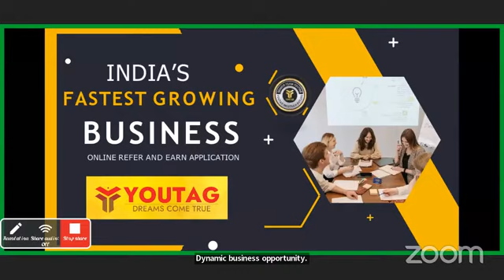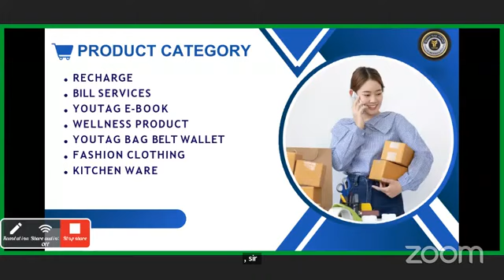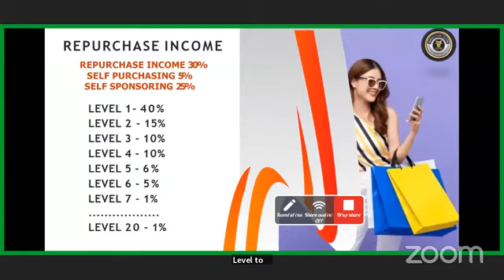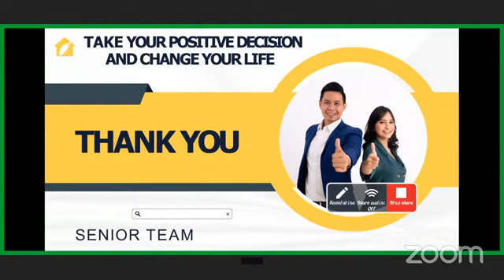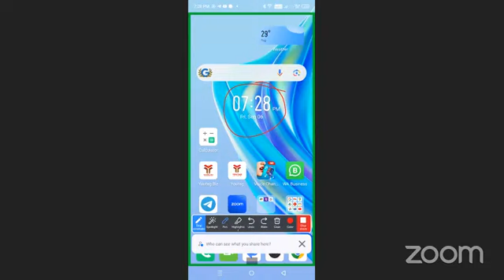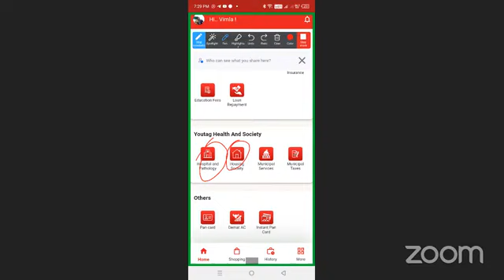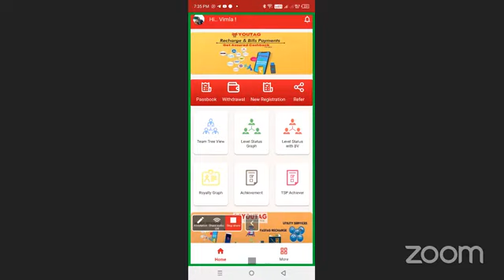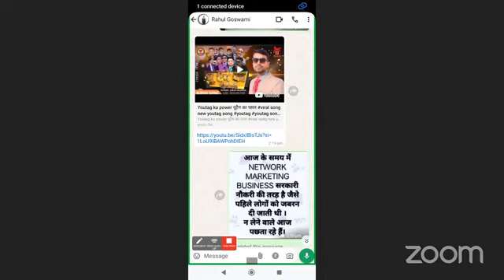YOUTAG BUSSNES PLAN 1334230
💥 *न्यू लॉचिंग, फ़ैमिली सिक्योरिटी प्लान @949/* 📢📢📢📢🎉🎊

*1.) अब केवल 949 रू में बड़ा धमाका*

♦️ मोबाईल रिचार्ज पर सेल्फ 2.5% कैशबैक

*2).लेबल-1 में 40% की इनकम 200/-रू*

♦️15 डायरेक्ट करते ही 5₹+10₹ प्रति id एक्सट्रा इनकम मिलेगा*
♦️ 50 डायरेक्ट ID होने पर (5 ₹+ 5₹) = 10 रुपये एक्सट्रा इनकम

♦️100 डायरेक्ट ID होने पर ( 5+5+10) = 20 रुपये एक्सट्रा इनकम...

♦️ लीडरसिप_इनकम
Bronze रैंक पर 2% Extra income यानि कि 10/-रु  प्रति id

Silver  रैंक पर 2% Extra income यानि कि 10/-रु  प्रति id

Gold  रैंक पर 3% Extra income यानि कि 15/-रु  प्रति id

Platinum  रैंक पर 3% Extra income यानि कि 15/-रु  प्रति id

Diamond💎  रैंक पर 2% Extra income यानि कि 10/-रु  प्रति id

Kohinoor 💎  रैंक पर 2% Extra income यानि कि 10/-रु  प्रति id

*3).पहली ऐसी कंपनी जो 500BV का 10%CTO रॉयल्टी इनकम परडे देती है*...
और एक्स्ट्रा रॉयल्टी इनकम
60₹ यानि की 12% CTO Daily

*टॉप ID लेने के लिए अपनी डिटेल*  *भेजकर सबसे पहले अपनी ID बुक करें* 👇👇👇👇👇👇👇
Name.
Mobile no.
Pincode. ...
City.
State.

*4).पहली ऐसी कम्पनी जो रिपर्चेस से भी 29%CTO रॉयल्टी इनकम मंथली देती है..*

*5). पहली ऐसी कंपनी जो 5%CTO रिवॉर्ड इनकम मंथली देती है ..*

*6).मिनिमम 190₹ से 5लाख ₹ से अधिक तक विड्रॉल लगा सकते है।*

*7). 20 लेबल तक रेफरल इनकम देती हैं ..*

*8).15 डायरेक्ट करते ही मिलेगा*
a. 1% टीम परफॉमेंस  बोनस इनकम
d.लीडरसिप इनकम 2%=10

*9). पहली ऐसी कंपनी जो केवल मात्र आपकी इनकम का 5%TDS जमा करती है ..*

*10).50 डायरेक्ट ID होने पर अनलिमिटेड लेबल इनकम*

*11).कोई लेग मेंटेन का झंझट नही..*

*12).खरीदने और बेचने का झंझट नहीँ*

*13).घर घर जाकर प्लान दिखाने की झंझट नही..*

*14). आप अपना खुद का रिचार्ज कर सकते हैं,*

*15).Silver लेबल पर 15 हजार ₹ Mobile📱Fund*

*16).Gold लेबल पर 1.21 लाख ₹ Bike 🏍️ फण्ड*

*17).Platinum लेबल पर 6.51 लाख ₹ Car Found 🚗*

*18).Diamond 💎 लेबल पर 1Cr ₹ लक्ज़री कार रिवॉर्ड फंड🚘*

*19). कोहिनूर डायमंड पर 2.5Crore ₹ हाऊस फंड🏛️*

*रजिस्ट्रेशन लिंक* 👇Install Youtag and get Registered Using My ID:- 13345230 to Get Registration Benefit